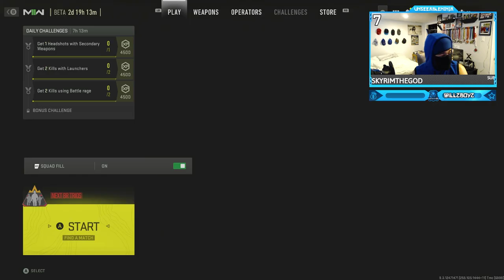Modern Warfare 2 Ninja Defuse & Throwing Knife Plays (Funny Moments)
Call of Duty: Modern Warfare 2 Beta Ninja Defuse & Throwing Knife Plays (Funny Moments, Quad Feeds, Rage Reactions) - COD MW2 Search and Destroy Gameplay
Here's more MODERN WARFARE II Highlights !!
Timestamps ⏱
0:00 - I Choked
0:18 - Intro
0:27 - Throwing Knife Cheats
0:54 - I'm a Menace
1:21 - Funny Rage
2:13 - Warzone 2 Battle Royale Private Lobby Glitch
3:39 - 1V5 Ninja Defuse
4:49 - Best Search and Destroy Game
9:16 - Faze Up
10:23 - Ninja Defuse
11:20 - Outro